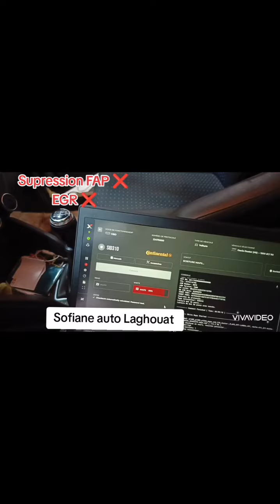Dacia Duster ph3 Suppression FAP ❌ EGR ❌